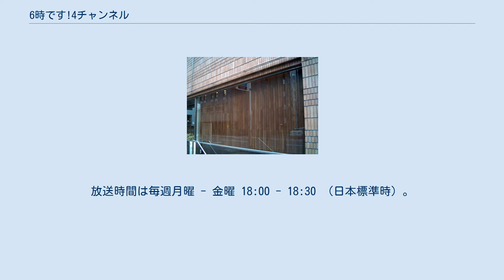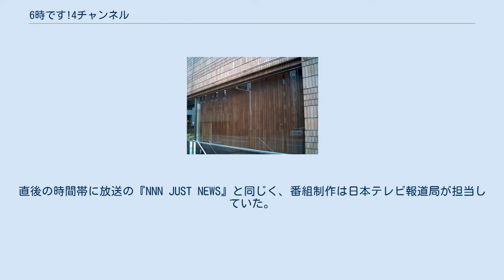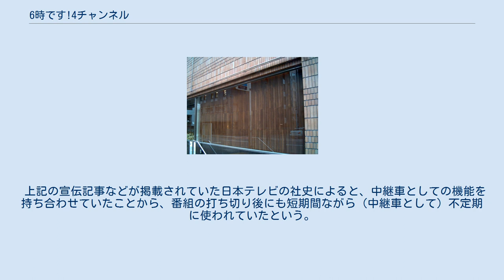6時です!4チャンネル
日本テレビのニュース・報道番組の歴史
『6時です!4チャンネル』（ろくじです よんチャンネル）は、1982年4月5日から1983年3月31日まで日本テレビで放送されていた報道番組である。
放送時間は毎週月曜 - 金曜 18:00 - 18:30 （日本標準時）。
 それまで日本テレビは、平日18時台にアニメ・特撮などの子供向け番組（再放送または新作）、全国ニュースの『NNN JUST NEWS』、そして5 - 10分程度のローカルニュースを併存させていたが、この番組の放送開始によって18時台全体をニュース番組の放送に使うことになった。
 ニュース、記者リポート、スポーツ情報、天気予報などによって構成のテレビマガジン的なコンセプトの番組で、「テレビ界初の移動スタジオ出現！あなたのご近所へおじゃまします！」をキャッチフレーズにしていた。
関東ローカルの番組であり、番組タイトルにある「4チャンネル」は日本テレビのチャンネル番号を指し示している。
番組は、初代マイスタジオからの生放送を行っていた。
番組テーマ曲は、作曲家の三枝成彰が手掛けた。
直後の時間帯に放送の『NNN JUST NEWS』と同じく、番組制作は日本テレビ報道局が担当していた。
 しかし、番組はわずか1年で終了。
 この撤退に関し、読売テレビなどの一部系列局からは報道軽視ではないかとの批判が出た（読売テレビにおいては社長が直々にこの編成対応を非難した）。
18時台前半は再び子供向け番組が編成され、17時台前半にニュースが設定されたが、それから3年半後の1986年10月に『NNNライブオンネットワーク』がスタートしたことにより、18時台前半にニュースが再び編成された。
 番組の目玉として導入されたのが、「情報カー」と呼ばれていた特注車両である。
マイクロバスベースの車体を改造した車両で、カメラから調整室に至るまでの中継機材を完備。
通常のテレビ中継車としての機能・設備だけでなく、番組独自の機能も持たせていた。
押ボタン式で50人のインスタント世論調査ができる電光板は、毎日同乗して現場に赴いていた情報カーパーソナリティ・神太郎と街の視聴者との「井戸端会議」を盛り上げた。
日本テレビ社史に掲載されていた当時の宣伝記事によると「テレビ界本邦初の試みの移動スタジオで、関東地区のどこへでも移動は自由自在」とのこと。
 以上のほかにも、情報カーには以下の設備があった。
日本テレビ社史に掲載されていた当時の宣伝記事から要約・抜粋。
 上記の宣伝記事などが掲載されていた日本テレビの社史によると、中継車としての機能を持ち合わせていたことから、番組の打ち切り後にも短期間ながら（中継車として）不定期に使われていたという。